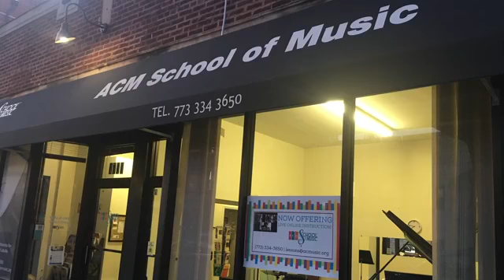Live at ACM | Trevor Patrick Watkin, flute | "Ashokan Farewell" by Jay Ungar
Access Contemporary Music is a not-for-profit 501(c)(3) arts organization in Chicago, IL; all donations are fully tax-deductible

Subscription to this channel is entirely optional. Thank you for listening.